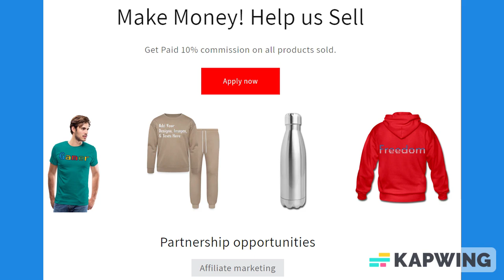Violet Purple Lined Paper Notebook 120 Pages 6 x 9 Inches Gifts for Student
About us